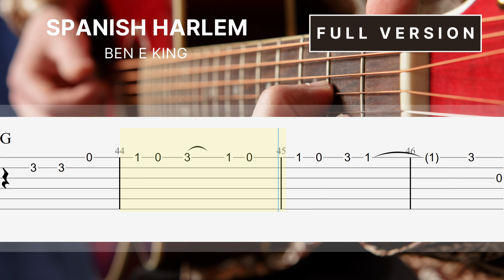Spanish Harlem - Ben E King - Super Easy Fingerstyle Guitar Tutorial TAB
This is the easiest fingerstyle version to play. You play with a backing track.
There are many things you can learn here, about tempo, courage in playing note by note and of course also feeling.

All these things you bring to life in this game. Congratulations to anyone who has managed to play perfectly as exemplified in the video.